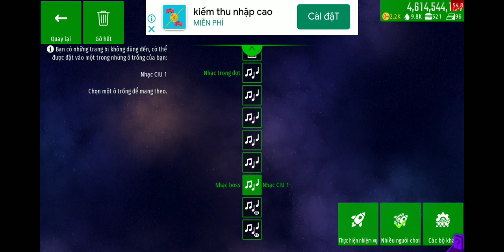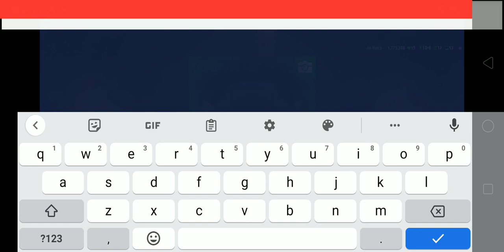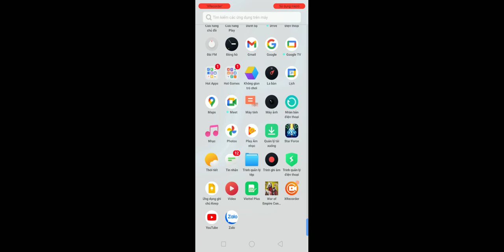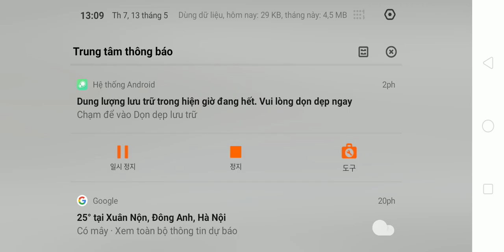Chicken Invaders Universe #22 Để Tên Nhiệm Vụ Emotional Actor